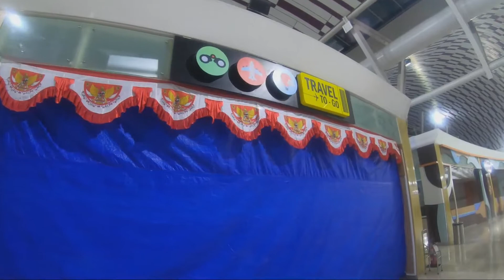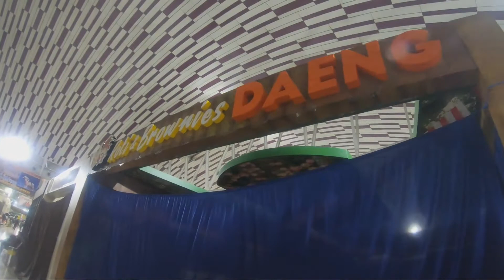NAIK GARUDA INDONESIA BOMBARDIER MAKASSAR - SURABAYA (GA 0368) SAAT PANDEMI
Selamat datang di channel  @Den Yubi Official ꪜ